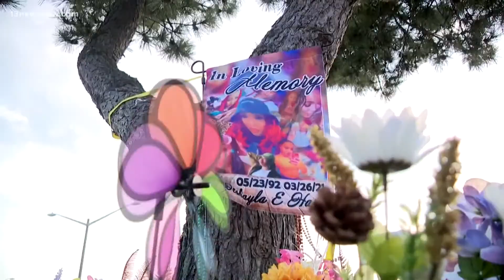Reward up to $15K for tips on DeShayla Harris' killer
The ATF and Crime Solvers are offering a total of $15K for information leading police to who shot and killed DeShayla Harris at the Oceanfront on March 26, 2021.